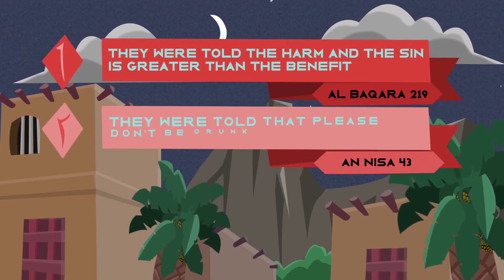05 - Bartender who accepted Islam I True Stories Series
05 - Bartender who accepted Islam I True Stories Series